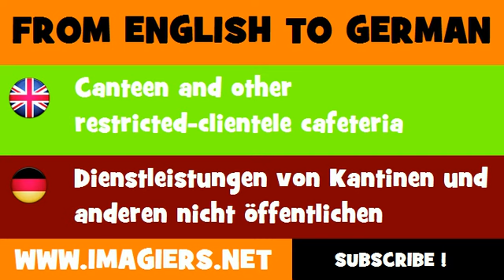FROM ENGLISH TO GERMAN = Canteen and other restricted clientele cafeteria services